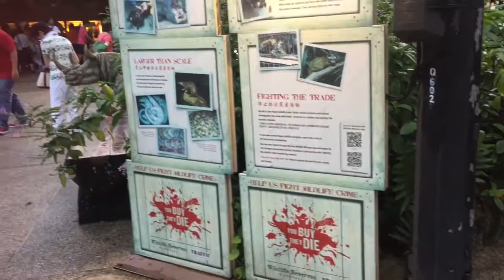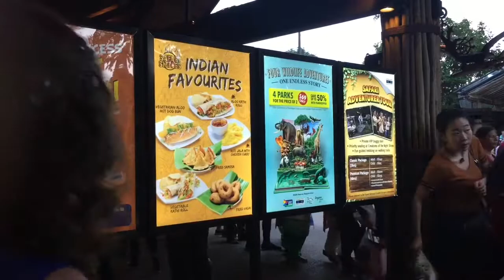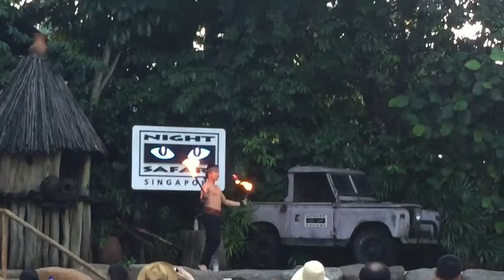AWESOME Fire show!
Fire-breathing Thumbuakar Performance.
Thanks for stopping by!
Have a great day and God Blessed.